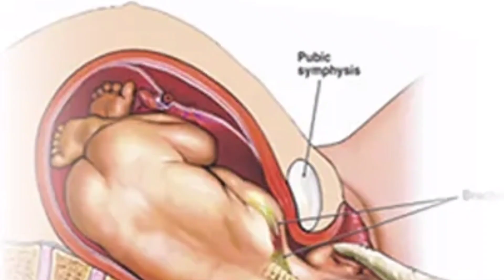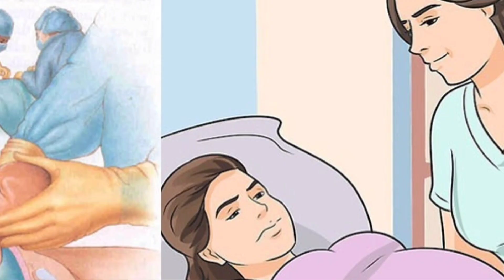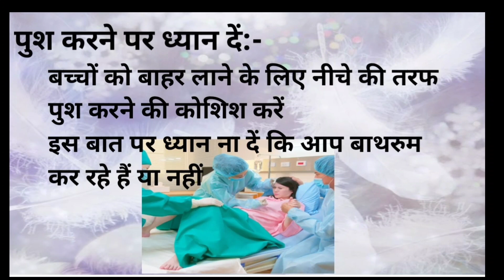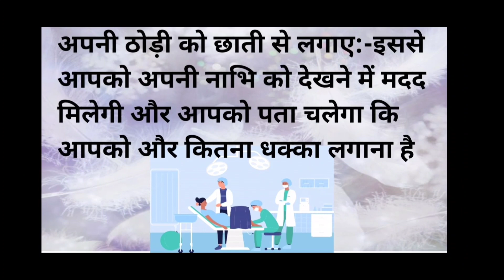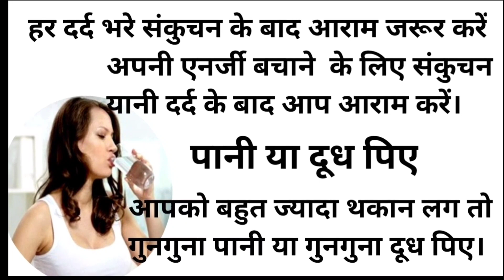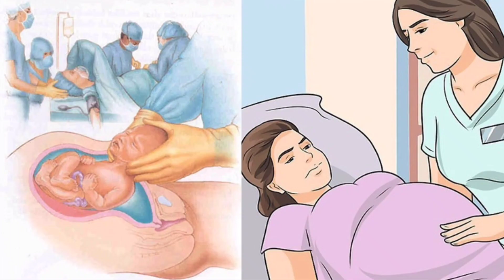नॉर्मल डिलीवरी के दौरान कैसे पुश करें। Pregnancy/pregnant/normal delivery/normal delivery room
normal delivery ke samay kaise saans leni chahiey kaise push karna chahiey aur kaise bahar ki taraf dhakka Dena Chahiye taki baby yoni se bahar aasani se aa shake aur aapki prasav jald aur aasani se ho sake
नॉर्मल डिलीवरी के लिए आपके बच्चे को कैसे पुश करना चाहिए ताकि बच्चे योनि से जल्दी ही बाहर आ सकें
सही पोजीशन और स्थिति को जानकर आपको वैसे पुश करना है ताकि आपका प्रसव जल्दी और दर्द के बिना पूरा हो जाए।
Labour pain in Hindi
vaginal delivery ke samay kaise push kare prasav pida ke lakshan
normal delivery position name
jaldi delivery hone ke upay

normal delivery process in Hindi
normal delivery tips
have normal delivery

How to push during pregnancy normal delivery labour pain pregnancy